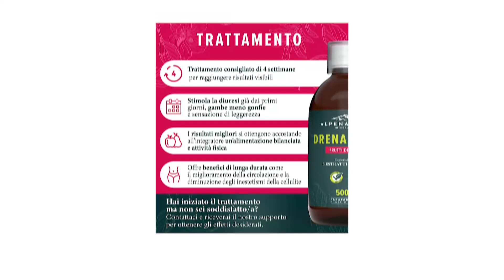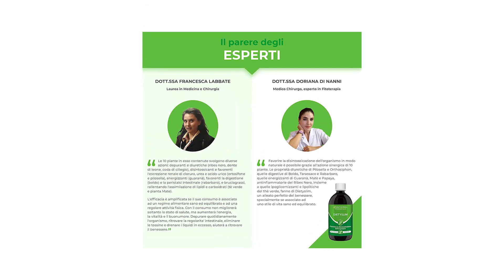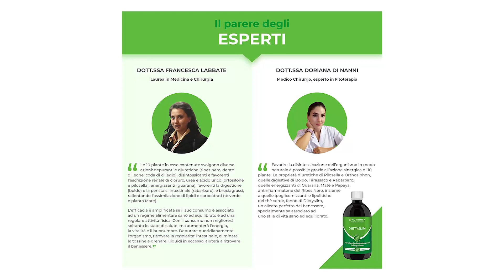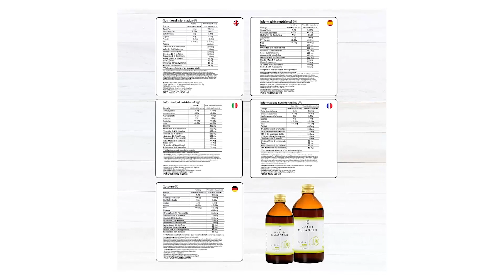Top Migliore ⊗ Drenanti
Il vincitore della qualità è l' Drenaforte Alpenatural.

Drenante concentrato, combatte la ritenzione idrica e drena i liquidi in eccesso, facilita la diuresi ed elimina le tossine dal nostro corpo. Favorisce la circolazione sanguigna e riduce il gonfiore degli arti inferiori.
Grazie ai principi attivi di 6 piante benefiche Drenaforte ha proprietà depurative e detox. Il Tarassaco stimola la diuresi, Centella e Pilosella hanno capacità drenanti, riducono la cellulite e il gonfiore delle gambe.
Il piacevole aroma ai frutti di bosco ne facilita l’assunzione durante la giornata. Diluito in acqua contribuisce al fabbisogno di liquidi quotidiani che garantiscono le corrette funzioni dell’organismo.
diluisci 25ml di Drenaforte in almeno 500ml di acqua naturale. Bevi la tua bevanda nell’arco della giornata. BENEFICI già dai primi giorni di assunzione; se non riscontri effetti significativi aumenta il dosaggio a 50ml da diluire in 1,5lt d’acqua. N.B. 25 ml corrispondo a 3 tappi del barattolo.

L'alternativa è il Drenante Dietyslim.

Dietyslim è un integratore alimentare 100% naturale, la cui formulazione 9 piante dona molte delle proprietà naturali intrinseche al mondo vegetale: diuretiche, acceleranti il metabolismo e stimolanti. Favorisce la diuresi agendo sulla ritenzione idrica quindi: contro cellulite ed inestetismi localizzati.
Dietyslim è un alleato naturale in un percorso dimagrante perché favorisce la perdita di volume: infatti la diuresi elimina le tossine che potrebbero trasformarsi in grassi. Il Tè Verde accelera il metabolismo degli zuccheri, favorendo l’assorbimento dei grassi in eccesso e placando la fame.
Per una migliore efficacia, il trattamento consigliato a base di Dietyslim ha una durata di 6 settimane ed 1 flacone consente l’assunzione per 2 settimane al ritmo di 3 cucchiai al giorno.
Abbiamo sviluppato un packaging eco-responsabile, rispettoso dell'ambiente per preservare il pianeta. Ogni giorno ci impegniamo a collaborare strettamente con piccole aziende locali per offrirvi dei prodotti etici, naturali ed eco-responsabili.
Il vincitore del premio è l' Detox Diuretico e drenante.

Grazie agli ingredienti di origine naturale come il ribes nero, la Pilosella o il Guaranà e la sua combinazione ottimale, l'integratore Detox favorisce la digestione, pulendo e migliorando il transito intestinale, il colon e il fegato ed eliminando le tossine accumulate nell'organismo.
L'Integratore Detox contiene ingredienti come Tè Verde, Ortosifone, Erbe Mate, Tarassaco o Papaia ricca di Vitamina C e A.
Il nostro Integratore Detox si presenta come uno Sciroppo Diluibile odore frutti di bosco che, a differenza delle compresse, fornisce la massima concentrazione e purezza, massimizzando l'assorbimento dei principi attivi e riducendo l'irritazione intestinale che gli permette di agire con maggiore efficacia nella purificazione del nostro corpo, oltre ad avere un Dosatore.
Integratori 100% naturali, con certificazione VEGAN della The Vegetarian Society UK. Prodotti nei laboratori CE, sono conformi ai rigorosi standard e processi produttivi ISO 9001, FDA americana, GMP.